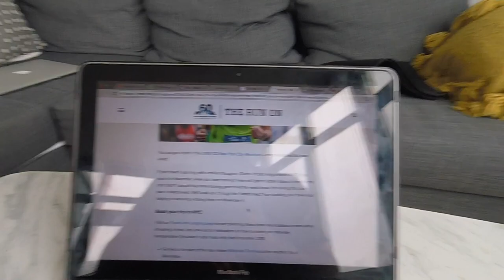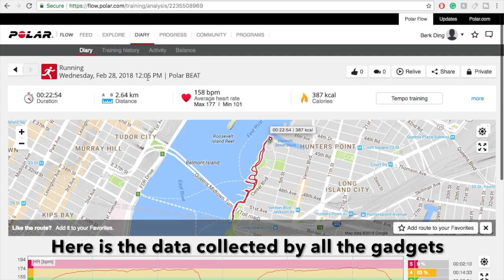Running with Enko Shoes, Polar Stride Sensor and Polar H10 HR sensor!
DON'T BUY ENKO
Edit: I can’t reach the customer service for days and didn’t receive my delivery in 2 months!!!
So, go ahead purchase 2 Adidas boosts for the price and enjoy running instead of this ABOMINATION!
I got a good news(?) today and went out for a short run. I had Enko shoes, Polar stride sensor and Heart rate monitor H10 on.

Enjoy this beautiful winter day with lots of sunshine. This is the first run, I am getting ready for November 4th, 2018. TCS New York City Marathon 2018 will be a blast...